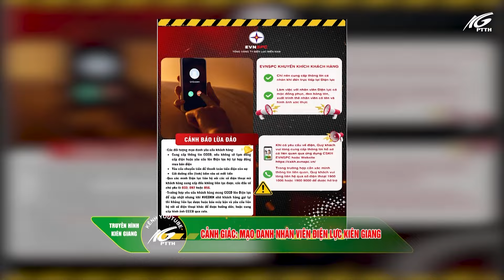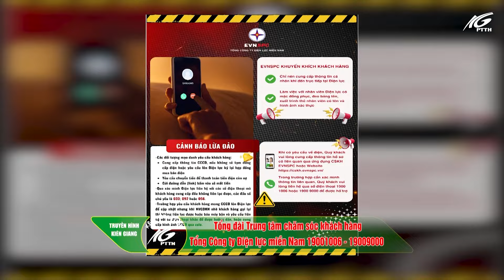CẢNH GIÁC: MẠO DANH NHÂN VIÊN ĐIỆN LỰC KIÊN GIANG | THKG